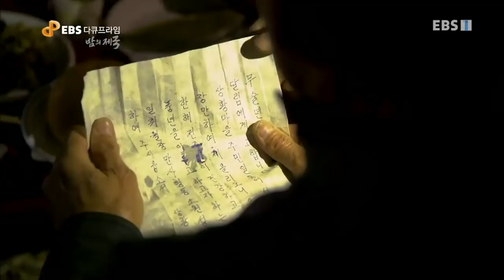EBS 다큐프라임 - Docuprime_밤의 제국-[밤의 지배자]_#001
공식 홈페이지 /ᐳrn밤의 제국- 밤의 지배자,

낮 보다 밤을 선택한 야행성 동식물의 생태를 관찰한다.